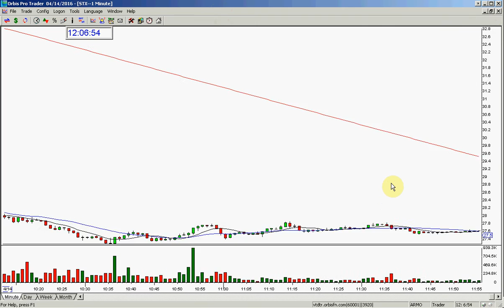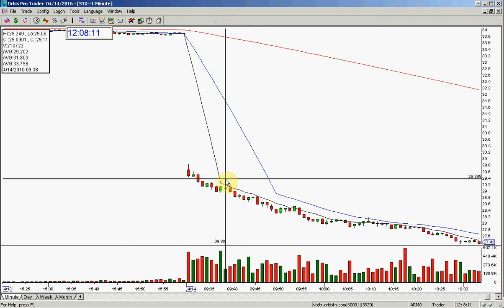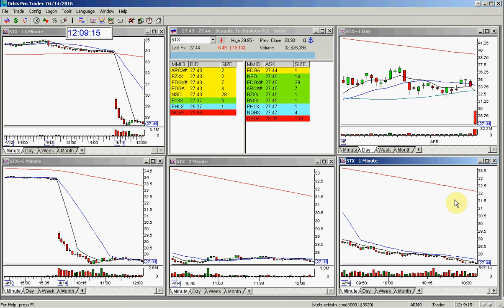STX PLAY OF THE DAY 4 14 2016